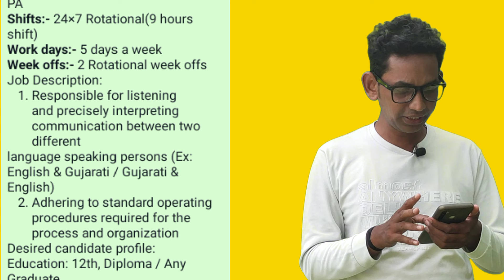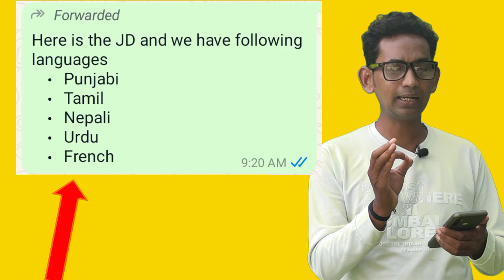Permanently Work From Home Jobs || Translator Jobs || Free Apple Laptop || Remote Jobs Pan India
*Job Role:-* Language Interpreter  WFH
*Process:-* Language Line Solutions
*Location:-* Work from home (System will be provided by the Company)
*Salary:-* French Language- Upto 10L PA/Regional Languages- Upto 5.50L PA
*Shifts:-* 24×7 Rotational(9 hours shift)
*Work days:-* 5 days a week
*Week offs:-* 2 Rotational week offs
Job Description:
1. Responsible for listening and precisely interpreting communication between two different
language speaking persons (Ex: English & Gujarati / Gujarati & English)
2. Adhering to standard operating procedures required for the process and organization
Desired candidate profile:
Education: 12th, Diploma / Any Graduate
Experience: Fresher / Experience
Gender: Male / Female
Age Limit: 19 Years 45 Years
*Required Skill set:*
1. Candidates should be highly proficient in Bilingual Speaking (Ex: English & French / French &
English)
2. Command over Language with good understanding skills is required
3. Excellent Communication skills required
4. Candidate should be a good listener
5. Candidate should be energetic and should have positive approach towards issues handling
6. Candidates should be flexible to work in rotational shifts including night shift (5 days per week & 2 rotational off

                                 Thanks